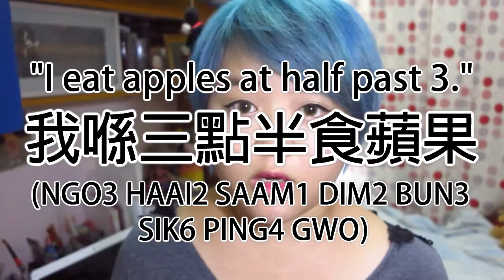HOW TO CANTONESE #13 : TIME TO TELL TIME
Please read the description for content summary :-)

This time we are going through time in Cantonese! Also, are you ready for a more complex sentence?

Summary:
1. morning: 朝(頭)早(ZIU1 TAU4 ZOU2)
2. afternoon: 下晝(HAA6 ZAU3)
3. afternoon: 晏晝(NGAAN3 ZAU3)
4. evening: 俟晚(AAI1 MAAN1)
5. evening: 黃昏(WONG4 FAN1)
6. night: 夜晚(JE6 MAAN5)
7. midnight: 凌晨(LING4 SAN4)
8. o'clock: 點(DIM2)
9. 3 o'clock: 三點(鐘)(SAAM1 DIM2 ZUNG1)
10. half past 3: 三點半(SAAM1 DIM2 BUN3)
11. 3:25: 三點五(SAAM1 DIM2 NG5)
12. 3:45: 三點九(SAAM1 DIM2 GAU2)
13. at(prep for time): 喺(HAAI2)